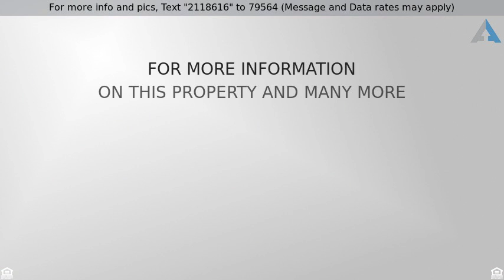Priced at $365,000 - 3301 BEECH AVENUE, , MD 21211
Not a standard renovation you get more for your mo

Not a standard renovation you get more for your money!! Mid-century style updates while maintaining the charm of a Hampden rowhome. Features include;lots of living space incl. finished lower level w/full bath & bedroom,updated kitchen & baths, stylish lighting throughout, gleaming hardwoods, built-ins, high ceilings, deck off kitchen & detached garage. Convenient to Wyman Park, The Avenue, I83, JHU & more.Located in walking distance to Wyman Park, Johns Hopkins University Homewood Campus and many shops, restaurants and bars in Hampden this gorgeous and unique renovation is a special home. INFO ON THE UPDATES AND RENOVATION:This is only house on the block with a DECK and a GARAGE. The open floor plan on the main floor and all updates and cosmetic upgrades such as kitchen, baths, floors, etc. were done with sensitivity for the history and style of the building.   Electrical updated, including electrical rewiring and upgrade to 200 amp service. Plumbing has been upgraded from steel to copper piping.2008 the old tar roof was totally removed and the older decking was replaced. The roof was then insulated with two inch structural foam panels and then covered with a Firestone TPO (30 year)  roofing membrane.2002, the older oil fuel boiler was replaced with a natural gas fired boiler which was updated approximately 2014 to create separate baseboard heating zone for basement area.Air conditioning is a high velocity system installed in 2006. System was serviced most recently in August 2018 to replace condensation line. 2008 installed hot water Rinai, on-demand, gas heater.  Routine service in 2017, in good working condition. The exterior masonry on the front and side of the house was repointed in 2014. Basement was renovated in 2016.